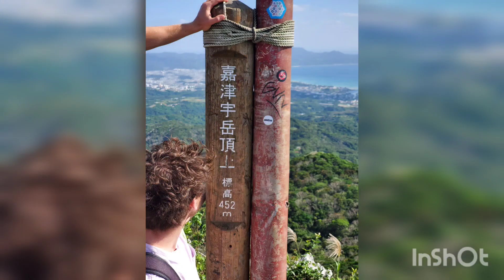tropical surf house Okinawa . surfing school